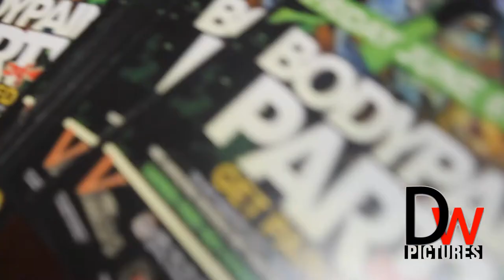BODYPAINT2714 AND CHEDDAR ALBUM RELEASE PARTY AT CLUB VISSION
AA BDAY BASH
JUNE 6 CLUB VISSION
MUSIC DJ HYLYTE AND HOSTED BY OG HALF
DW PICTURES